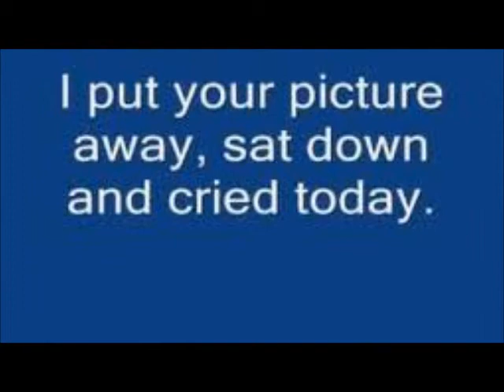kid rock picture